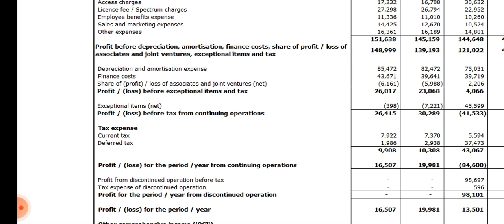bharti airtel Q3 result 2022 !! bharti airtel result !! bharti airtel share news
Analysis of bharti airtel share ( bharti airtel stock)Q3 result 2022 (quarterly results) and quarterly and annual growth rate, revenue, profit, order book and impact on its share price Target